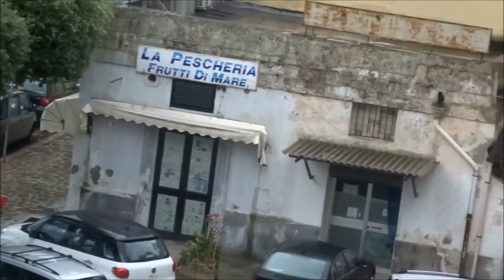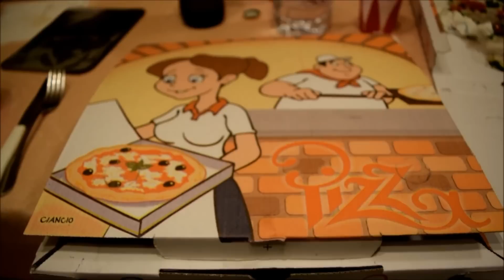Италия. Салат, Аперитив, Кальзоне, Вид сверху.